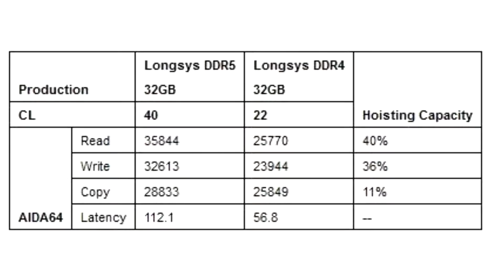MSI Releases GeForce RTX 3080, RTX 3070 SUPRIM SE Models